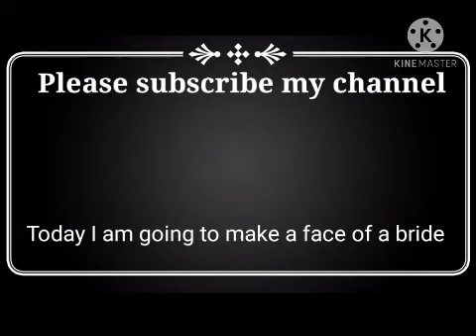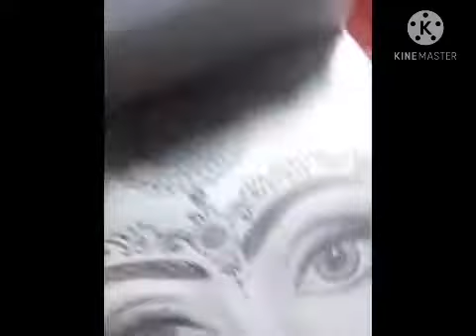Bride drawing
Stay blessed...